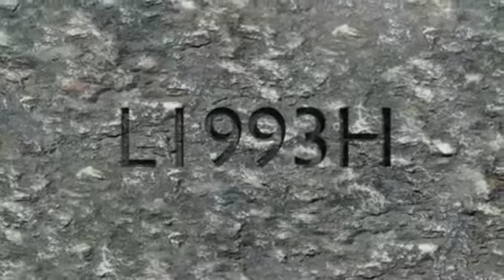Blender 2.5 Crumble Effect